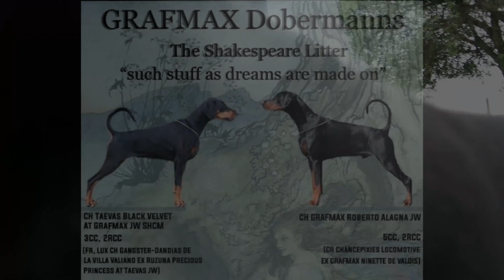Grafmax Dobermann Puppies 5 weeks old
The Shakespear litter from Grafmax Dobermanns at 5 weeks old.